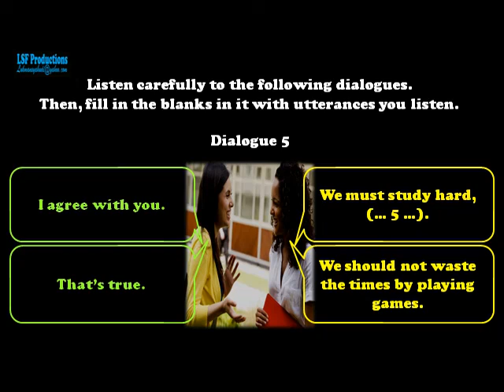Soal 5 Listening skill test 2 kelas 9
Simak baik-baik contoh-contoh dialog berikut ini. Isi/lengkapi titik-titik di dalamnya dengan ujaran yang kalian dengarkan.